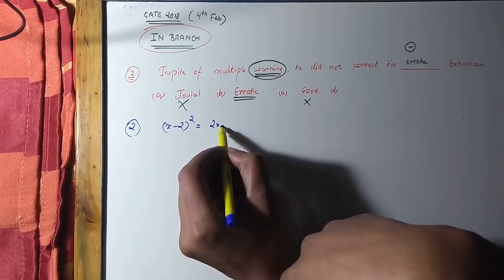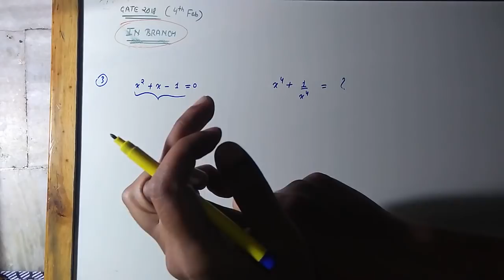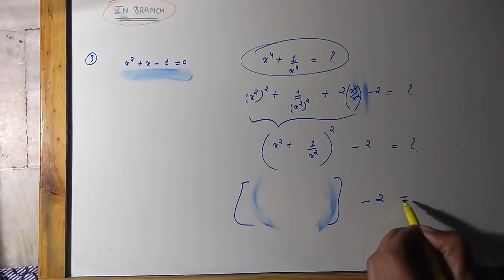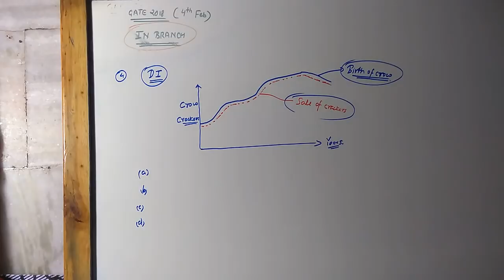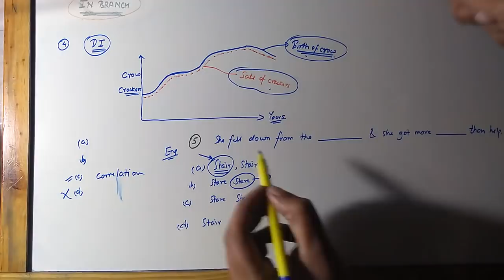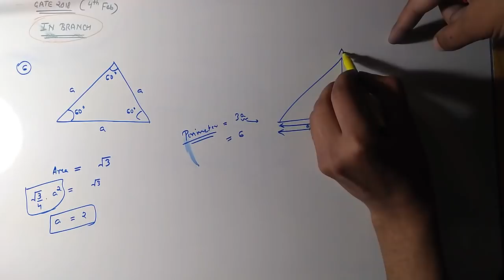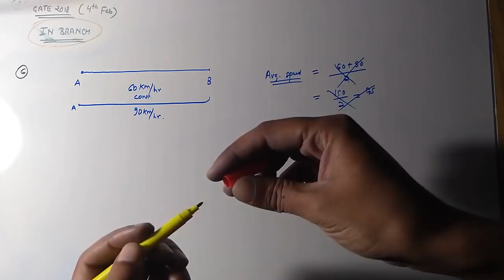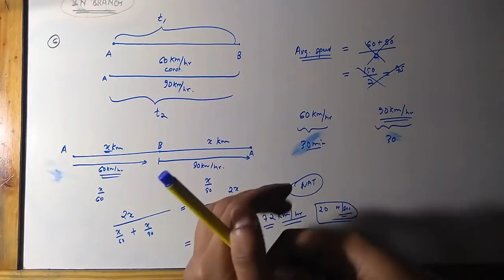GATE 2018 (IN) APTITUDE SOLUTIONS(PART 1)